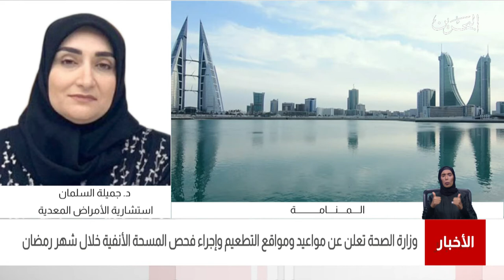البحرين مركز الأخبار : مداخلة هاتفي مع د.جميلة السلمان إستشارية الأمراض المعدية 13-04-2021